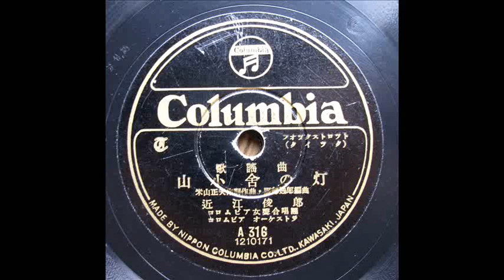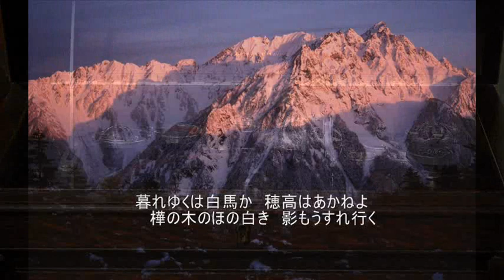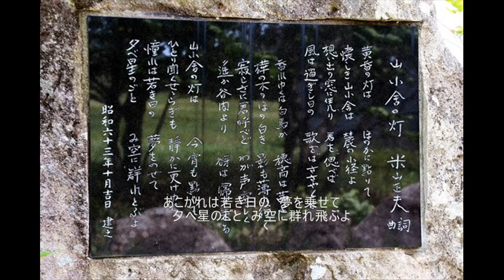近江俊郎 - 山小屋の灯 (1947)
米山正夫 作詞、作曲、NHKラジオ歌謡
78rpm / Columbia, A-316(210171), 1947年11月発売。